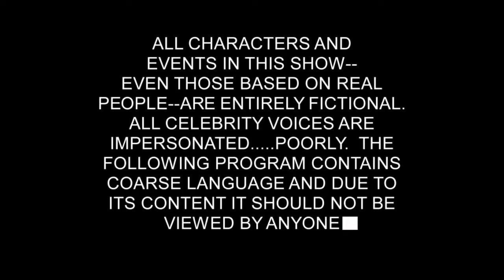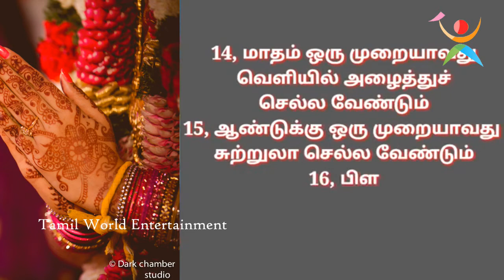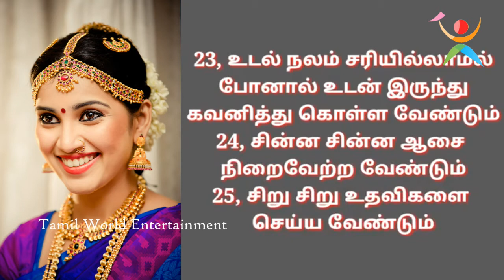கணவனிடம் மனைவி எதிர்பார்க்கும் சுவாரசியமான விஷயங்கள் என்ன??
கல்யாண வாழ்க்கை எப்படி வாழ வேண்டும் - கணவனிடம் மனைவி எதிர்பார்க்கும் சுவாரசியமான விஷயங்கள் என்ன?? || காதலித்து கல்யாணம் செய்யும் நண்பர்கள் இதை முழுவதும் தெரிந்து கொண்டால்  வாழ்கை முழுவதும் சந்தோசமாக இருக்கலாம் || Produced by Tamil World Entertainment Channel